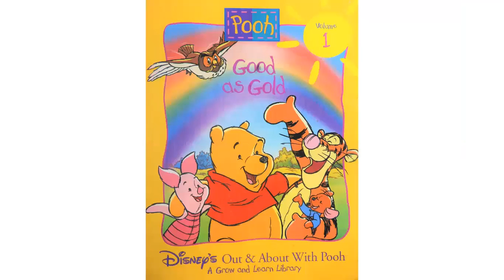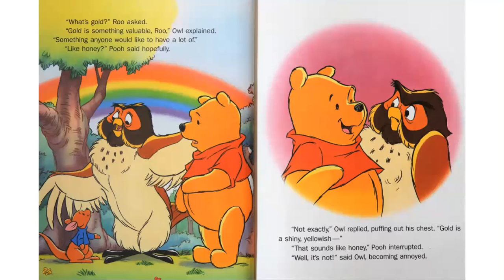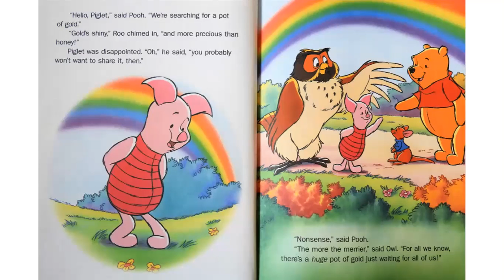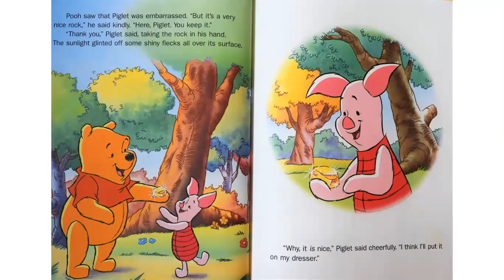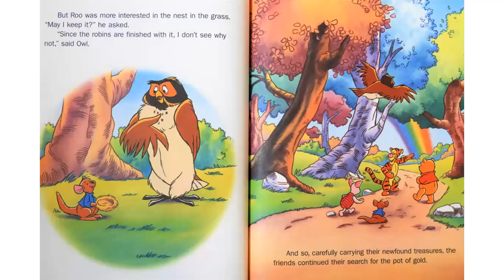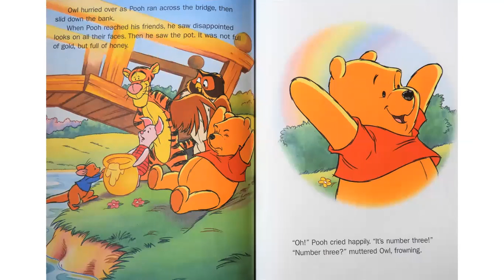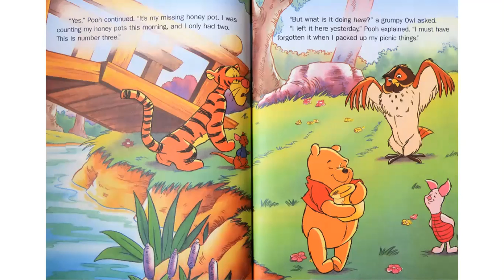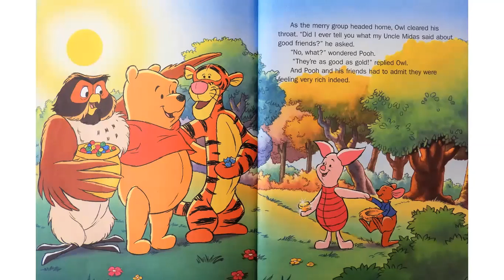Summer Reading Week # 6 -- Good As Gold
"Disney's Out and About With Pooh: Good As Gold" By Ann Braybrooks. Advance Publishers LLC, 1996.